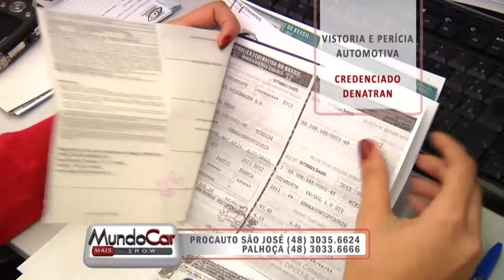MundoCar Mais Show - 24/05/2014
Programa MundoCar Mais Show exibido na TV Band/SC.
Sábados das 10h30 as 11h
Apresentação Luciano Faraco Siqueira "Lufa"